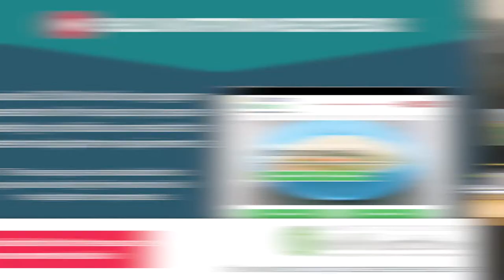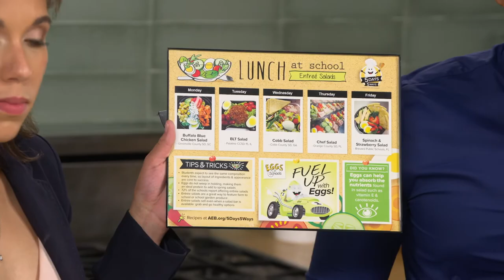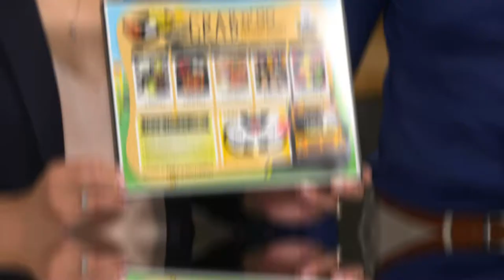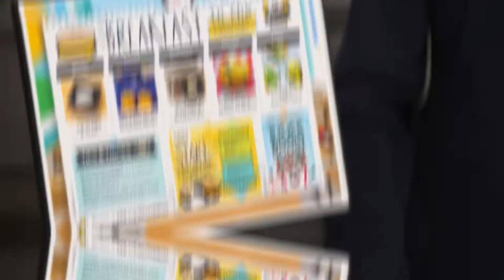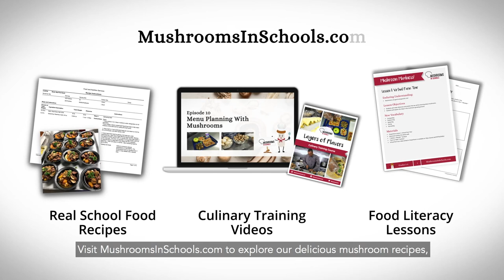First Taste TV: American Egg Board & Mushroom Council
First Taste TV is "eggstremely eggcited" to bring you this episode featuring the American Egg Board & Mushroom Council. Make sure you tune in to learn some new recipe ideas and cool facts!